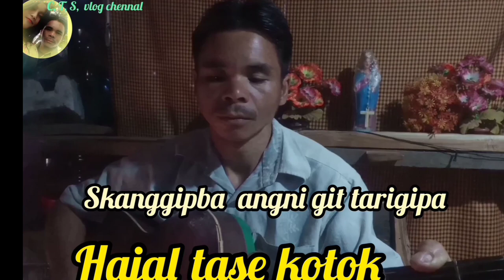skanggipa git not cts vlog coming soon🔜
Cts vlog chennal